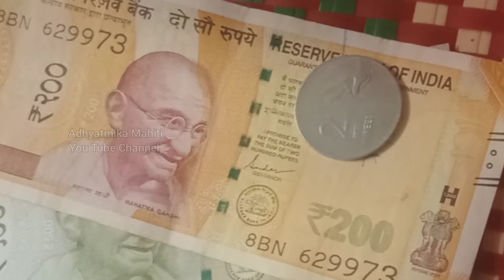March 2024 3 ನೇ ಮೈತ್ರೇಯಿ ಮುಹೂರ್ತ ದಿನಾಂಕ ಮತ್ತು ಸಮಯ | maithreyi Muhoorta Date and Time in kannada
Adhyatmika Mahiti Online Pooja Store 👇
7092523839 (What's app message only)